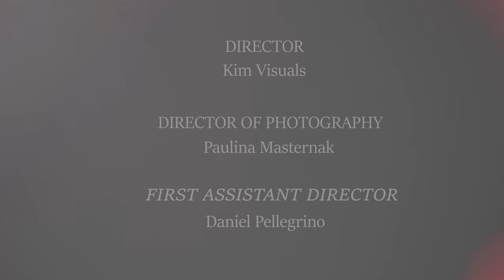piKE blaX - IT'S NOT OKAY (Official Video)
This Song is about what I have been through and fighting to get back on my feet after a near death experience a few years back.

It is about believing and finding yourself again. Accepting that you have to fight on, move on and NEVER GIVE UP.